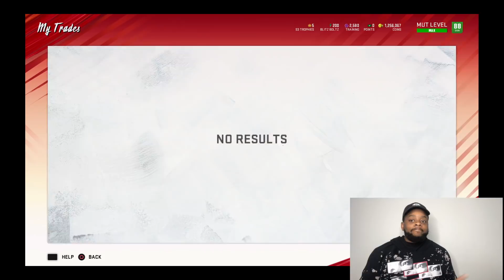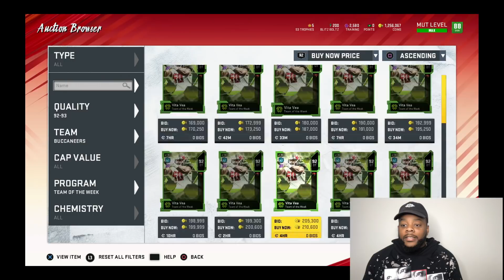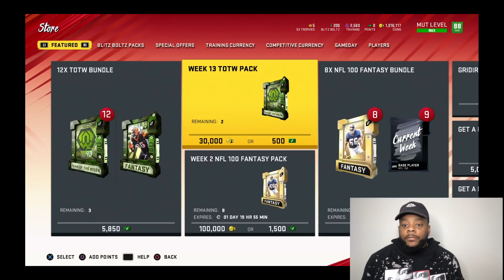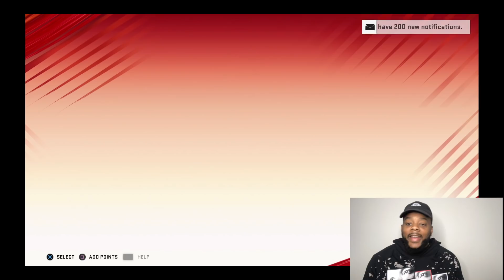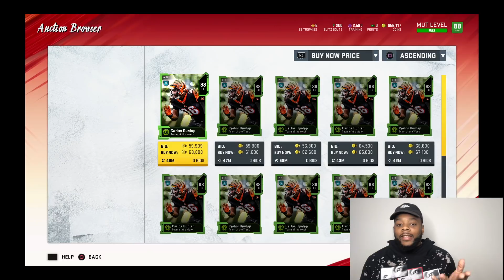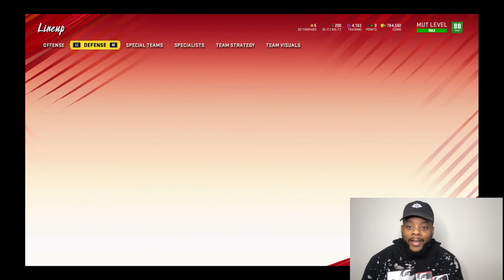OPENING ALL THE COIN PACKS FOR TOTW DEVIN WHITE! MADDEN 20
Bucs nation!